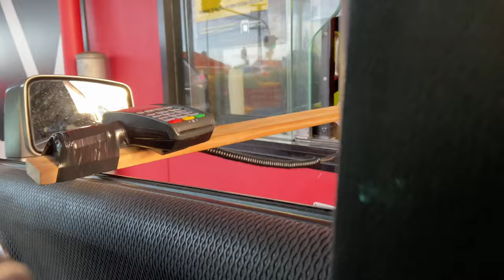How we made use of our 2 hour limited practice?!?! FT: Wenyung Keh, Ivan Yun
Another day in level three. Just three golfers enjoying the lovely day and having some fun with practice. It's a shorter video compared to the others.

Location: Titirangi Golf Club